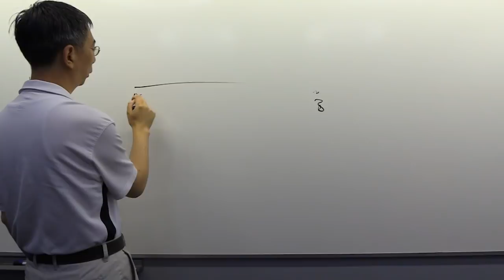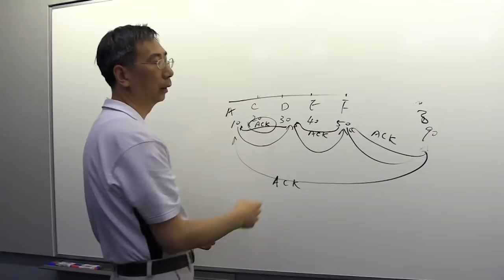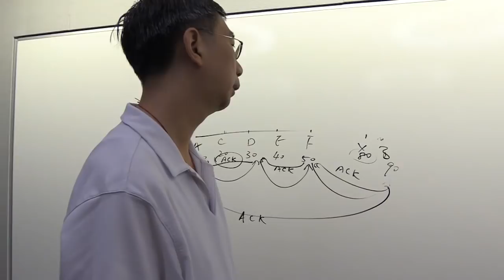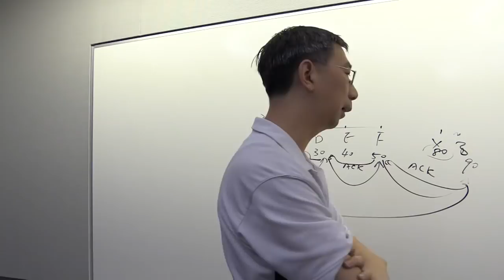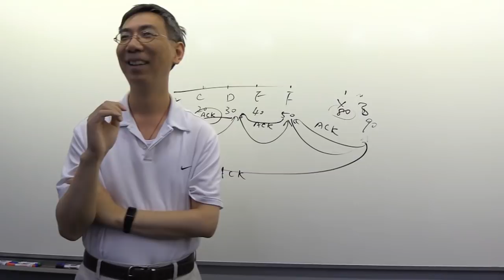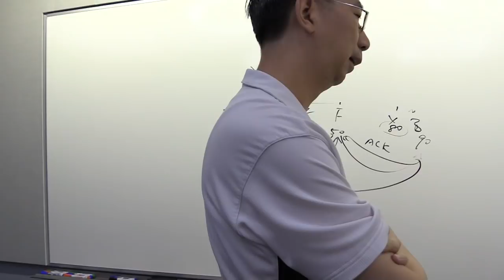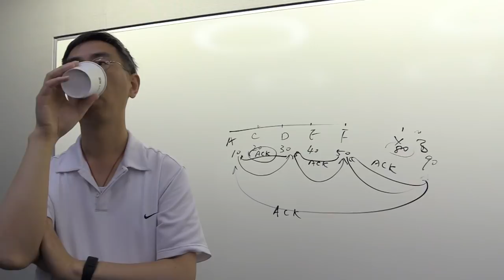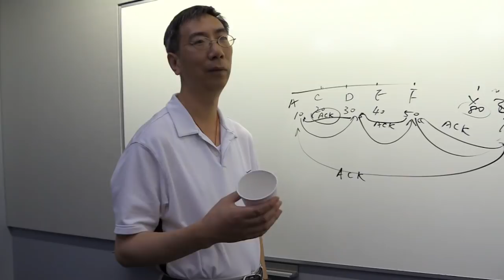Lu Xun: Inside Service Fabric Federation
Lu Xun is a Distinguished Engineer and one of the founders of Service Fabric. He's been a member of the team since 2005 when the core technologies that now comprise the lowest levels of Service Fabric were being incubated and forged. In particular, Lu and the early pioneers of Service Fabric developed what is known as the Federation Subsystem.

What problems was Federation designed to solve?
What does it do, exactly?
What's the history of Federation?
Why is it designed the way it is?

And much more (Failure Detection, Leasing, even a tiny bit of Big O)...

Tune in. Learn about the core of the core of Service Fabric.